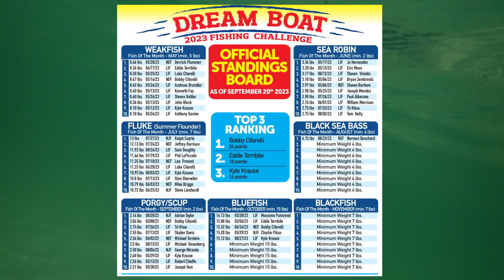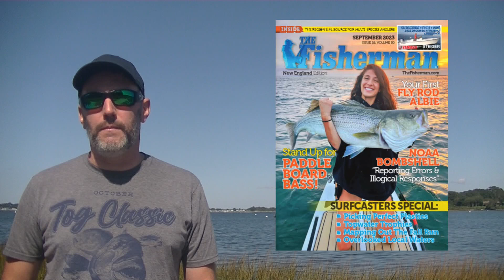September 21st, 2023, New England Video Fishing Forecast with Dave Anderson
The fishing has recovered well in the wake of our close brush with Hurricane Lee. The albies have regrouped in Rhode Island and in western Long Island Sound, surfcasters have been doing well in many areas and tog fishing continues to exceed expectations in Massachusetts and Rhode Island. With more inclement weather coming in for the weekend, the time to fish is now!

0:00 Intro
00:29 Fishing News
01:12 Dream Boat Standings
03:17 Maine
03:50 Massachusetts
03:51 James Jewkes Mass @bigjim121165
10:40 East End Eddie
14:35 Rhode Island
15:24 TJ Kopecky
19:30 Capt. John P. Lee @jlchartersri
20:58 Declan O'Donnell
22:11 Connecticut
23:57 Capt. Mike Roy Old Sadbrook, CT @reelcastcharters
24:56 Rowan Lytle and Capt. Noah Johnson @ct.fly.fisher  @ichthyomaniacal
26:21 Black Hall Outfitters @sunrisekayakfishing
28:12 Max Fisherman's World Norwalk, Ct